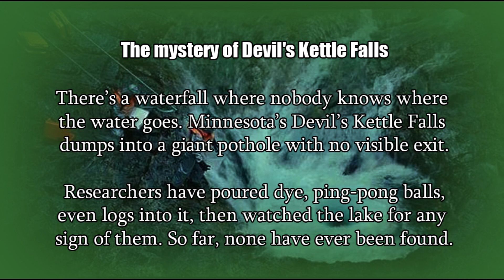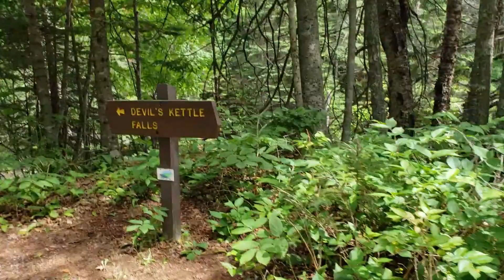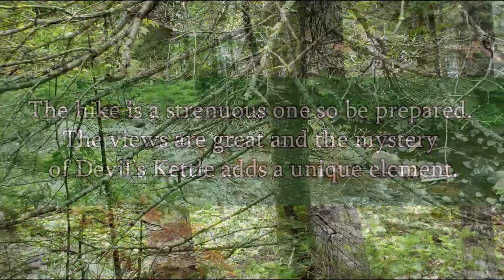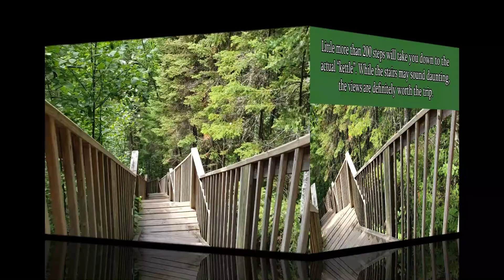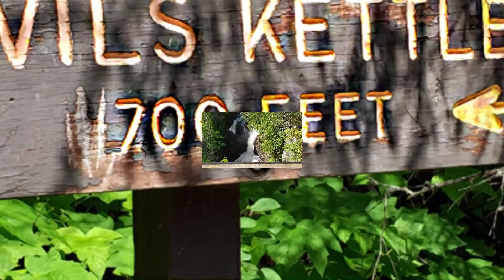The Mystery Of The Devil's Kettle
The Devil’s Kettle, Minnesota

Minnesota’s Devil’s Kettle Falls has been puzzling hikers and geologists for generations. At the falls, along Lake Superior’s north shore, a river forks at a rock outcropping. While one side tumbles down a two-step stone embankment and continues on like a normal waterfall, the other side vanishes into a deep hole and disappears, apparently forever.

A giant pothole, the Devil’s Kettle, swallows half of the Brule and, until recently, no one had any idea where it goes. The consensus is that there must be an exit point somewhere beneath Lake Superior, but over the years, researchers and the curious have poured dye, ping pong balls, even logs into the kettle, and then watched the lake for any sign of them. So far, none has ever been found. The water that flows to the east tumbles 50 feet down a cliff and continues toward Lake Superior. The water that flows to the west enters a hole and disappears.

Plan before you go! Take US Highway 61 north anywhere on its route from New Orleans to Canada until you are about 15 miles short of Canada. Look for the Judge Magney State Park sign and turn left. It's a bit of a hike from Highway 61, about 2.5 miles round-trip. About .75 miles into the hike, you’ll come across a path that cuts back behind and to the left of the main trail, taking you down to the lower falls of the Brule River. While impressive, it’s only a teaser of what’s to come ahead, the Devils Kettle. At the end of the major hike (the trail continues on as the Superior Hiking Trail) you’ll arrive at Devil’s Kettle. About 1.25 miles in is an overlook where you can see the whole falls just before the steps that will bring you to the kettle.